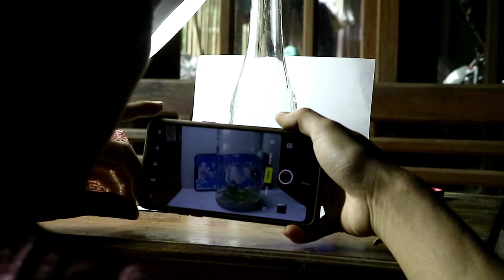Buat diorama pemandangan sederhana tanpa niat sekalipun bisa jadi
Asalamualaikum temen temen
Pada video kali ini saya mencoba membuat diorama sederhana dari bahan bahan yang ada disekitar kita (tanpa modal sepeserpun) untuk proses pembuatan simak videonya

Tag ; diorama diecast,
diorama gundam,
diorama indonesia,
diorama siklus air,
diorama sawah,
diorama kereta api,
diorama rumah,
diorama tulus,
diorama aquarium,
diorama air terjun,
diorama aquascape,
diorama anak sd,
diorama alam,
diorama air,
diorama animals,
diorama anime,
a diorama project,
diorama bengkel,
diorama bawah laut,
diorama bonsai,
diorama bus,
diorama bandara,
diorama batu,
diorama bengkel motor,
diorama banjir,
b17 diorama,
b 17 model diorama,
b-17 crash diorama,
silverchair diorama b sides,
diorama city,
diorama car,
diorama cover,
diorama clay,
diorama car lift,
diorama crash,
diorama camping,
diorama contest,
diorama dari kardus,
diorama dinosaurus,
diorama diecast 1 64,
diorama dari barang bekas,
diorama diy,
diorama desa,
diorama diecast bengkel,
d&d diorama,
initial d diorama,
diy d&d diorama,
d amazing diorama,
ww2 diorama d day,
d day diorama 1/72,
d day diorama 1/35,
d day diorama school project,
diorama ekosistem,
diorama ekosistem laut,
diorama ekosistem hutan,
diorama ekosistem sawah,
diorama epoxy resin,
diorama explosion,
diorama easy,
diorama endgame,
diorama e minor,
diorama velozes e furiosos,
diorama figure,
diorama forest,
diorama fast and furious,
diorama fish,
diorama fabel,
diorama film,
diorama f1,
diorama ferrari,
f-16 diorama,
f14 diorama,
diorama garasi,
diorama garasi drift,
diorama garage,
diorama gunung,
diorama garage 1/64,
diorama garasi bus,
diorama gedung,
g.i. joe diorama,
g scale diorama,
g.no diorama,
diorama spur g,
diorama hot wheels indonesia,
diorama hutan,
diorama hewan,
diorama house,
diorama hutan hujan tropis,
diorama hujan,
diorama hiu,
diorama helicopter,
diorama indomaret,
diorama initial d,
diorama ikan,
diorama iron man,
diorama ice,
diorama ideas,
diorama ignite,
diorama jalan,
diorama jalan raya,
diorama jepang,
diorama jembatan,
diorama jalan aspal,
diorama japan,
diorama jungle,
diorama japanese,
diorama kebun binatang,
diorama kota,
diorama kereta api indonesia,
diorama kardus,
diorama keren,
diorama kolam ikan,
diorama karaoke,
ma.k diorama,
diorama laut,
diorama lirik,
diorama lingkungan,
diorama lego,
diorama lubang buaya,
diorama luke towan,
diorama lalu lintas,
diorama live,
diorama music,
diorama musik,
diorama musik palembang,
diorama miniatur,
diorama mobil,
diorama masjid,
diorama making,
diorama music tanjung raja,
diorama naruto,
diorama nature,
diorama nendoroid,
diorama neca,
diorama naval,
diorama nuke,
diorama new york,
diorama namek,
spur n diorama,
n scale diorama,
n scale trains diorama,
spur n diorama bauen,
diorama scala n,
diorama escala n,
diorama n,
diorama official,
diorama offroad,
diorama one piece,
diorama orang,
diorama origami,
diorama orkes,
diorama ocean,
diorama ombak,
om diorama,
om diorama music,
om diorama terbaru,
om diorama palembang,
om diorama musik,
om diorama 2020,
om diorama music terbaru,
om diorama musik palembang 2019,
diorama peternakan,
diorama pohon,
diorama parkiran mobil,
diorama pantai,
diorama perang,
diorama pemandangan,
diorama papercraft,
diorama pedesaan,
diorama que es,
quick kits diorama,
alien queen diorama,
quarry diorama,
diorama quadro,
quadro diorama 3d,
quadro diorama como fazer,
diorama resin,
diorama resin art,
diorama realistic,
diorama rumput,
diorama rumah kumuh,
diorama rally,
diorama rumah dari kardus,
diorama sederhana,
diorama simple,
diorama sungai,
diorama showroom mobil,
diorama style aquascape,
diorama siang dan malam,
s scale diorama,
dioramas,
diorama taman,
diorama tutorial,
diorama train,
diorama tank,
diorama tata surya,
diorama tebing,
diorama terbesar,
t rex diorama,
t 34 diorama,
t 72 diorama,
t rex diorama ideas,
diorama t-rex attack,
t 34 85 diorama,
diorama ultraman,
diorama untuk anak sd,
diorama unik,
diorama underwater,
diorama under the sea,
diorama ultra realistic,
diorama undertale,
diorama unboxing,
u boat model diorama,
u boot diorama bauen,
diorama village,
diorama vespa,
diorama vw,
diorama vietnam war,
diorama vietnam,
diorama volcano,
diorama vendetta,
diorama vietnam 1/35,
voltes v diorama,
gta v diorama,
saturn v diorama,
diorama ww2,
diorama war,
diorama waterfall,
diorama warung,
diorama water,
diorama water cycle,
diorama warship,
diorama workshop,
diorama x wing,
weapon x diorama,
xm sentinel diorama,
x mansion diorama,
xps foam diorama,
bell x1 diorama,
xenomorph diorama,
xcartoys diorama,
x wing diorama,
diorama x,
diorama yamato,
diorama you and ice,
diorama yapımı,
kenshi yonezu diorama full album,
new york diorama,
yamato battleship diorama,
diorama garaj yapımı,
diorama kenshi yonezu,
maquetas y dioramas,
diorama rapido y furioso,
tutoriales dioramas y maquetas,
dioramas homies y mas,
dioramas y miniaturas,
diorama zoo,
diorama zombie,
diorama zoo animals,
diorama zelda,
diorama zsa,
diorama zero soldier army,
diorama zero,
diorama zaman pra